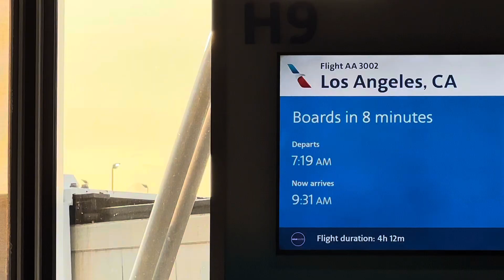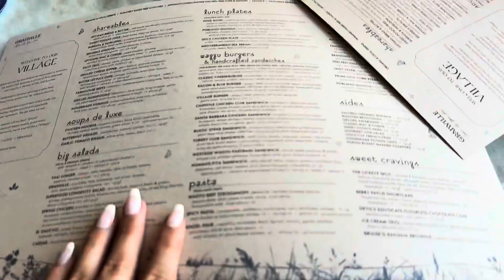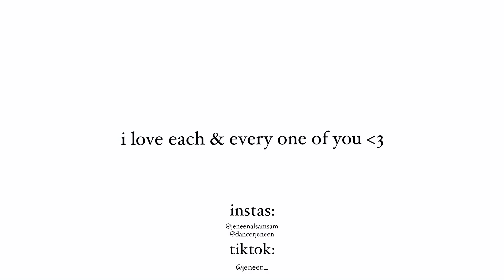traveling to LA for dance VLOG (come with us to the big studios to train!)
HEY LOVES!! In this video I take you guys with me to travel to Los Angeles to train for a commercial dance career! We flew in, secured our airbnb, and headed straight to Tmilly TV for class. Let me know if you guys want to see a video of everything Ive learned from experience of going to LA to dance, and why it’s so important as an emerging professional commercial dancer to get yourself out there!🤍

Next, you guys should check out my video on mental practices for emerging professional dancers/performers to get some further tips on how to become your best self! SO many more LA dance videos/vlogs coming out weekly!!💋

I will always do my best to respond. I make a bunch more videos on my TikTok so you can go check that out as well!!